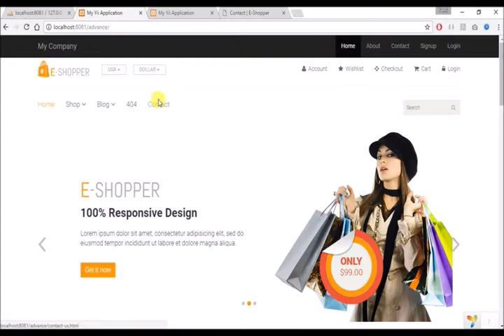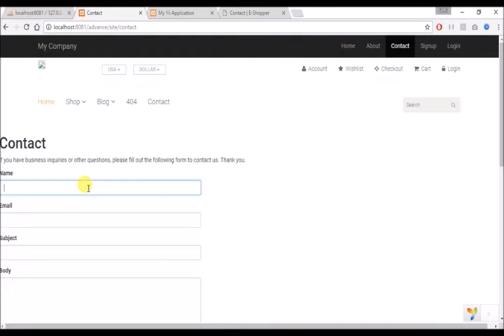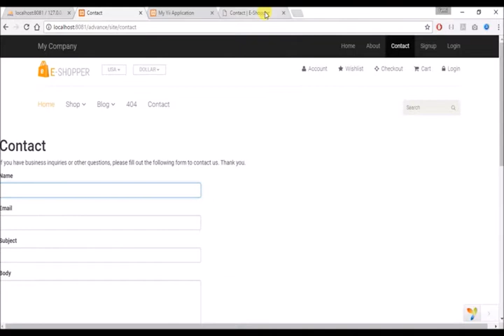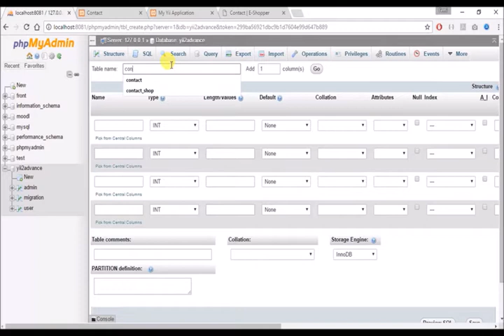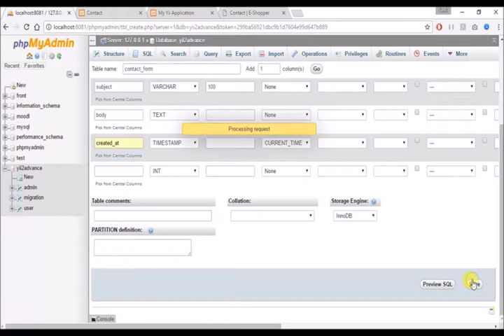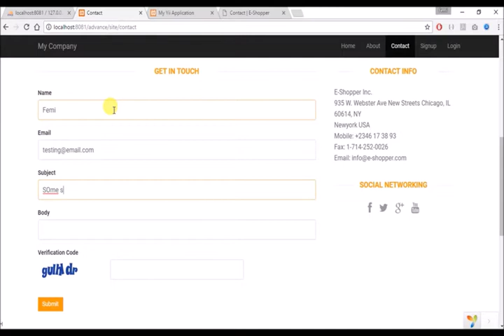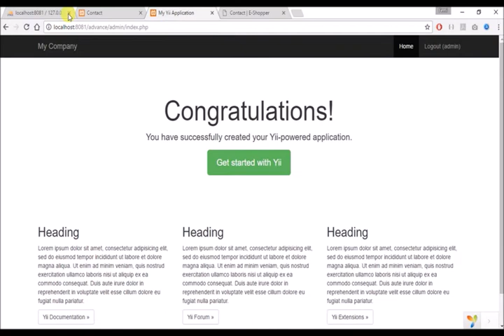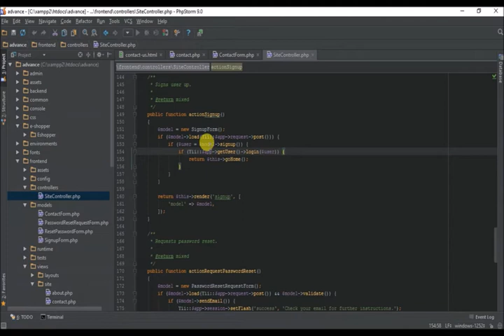9 - Yii2: Save contact data to database, fix layout images and move template menu to new template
In this tutorial you will be able to save the information sent on contact page to database instead of just sending it to an email, fix the images that goes missing on the layout when you go outside the landing page and move all your menus to the new template you are using.